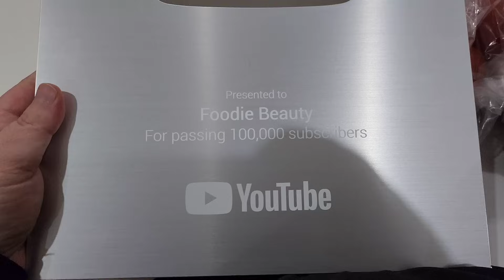YOU WILL NEVER BELIEVE HOW MUCH ALL THIS FOOD COSTS! SUPER CHEAP GROCERIES IN KUWAIT!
You will never believe that we only paid 0.42 cents for a kilo of veggies!